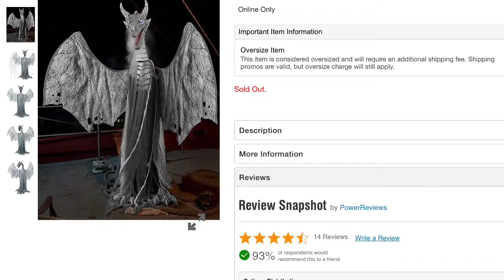I’M SO MAD!!!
GRRRRRR! SPIRIT!!! I WANTED HIM! YO SO GROUNDED TIL ARCTIC DRAGON GETS RESTOCK!